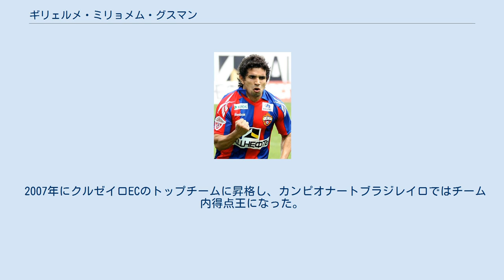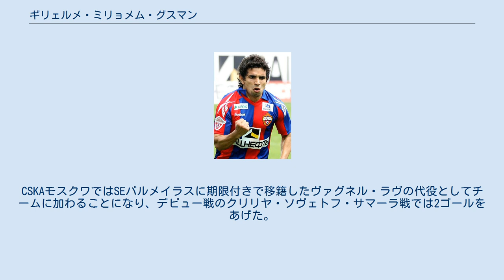ギリェルメ・ミリョメム・グスマン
ギリェルメ・ミリョメム・グスマン（Guilherme Milhomem Gusmão、1988年10月22日 - ）は、ブラジル・マラニョン州インペラトリス出身のサッカー選手。
アメリカ・ミネイロ所属。
 2007年にクルゼイロECのトップチームに昇格し、カンピオナートブラジレイロではチーム内得点王になった。
2008年にはさらに得点数を増やし、得点ランク5位に入る18得点を記録した。
 2009年2月、ウクライナ・プレミアリーグのFCディナモ・キエフへ移籍し、5年契約を結んだ。
クレーベルとのトレードという形となり、クルゼイロECにはさらに移籍金900万ユーロが支払われている。
 2009年8月29日、FCディナモ・キエフにアンドリー・シェフチェンコが加入したため、余剰戦力とみなされ、PFC CSKAモスクワに1年間の契約で期限付き移籍した。
またこの契約には、シーズン終了後に完全移籍に変更できるオプションも付けられた。
CSKAモスクワではSEパルメイラスに期限付きで移籍したヴァグネル・ラヴの代役としてチームに加わることになり、デビュー戦のクリリヤ・ソヴェトフ・サマーラ戦では2ゴールをあげた。
 2011年3月、アトレチコ・ミネイロに完全移籍した。
FCディナモ・キエフへは移籍金600万ユーロ（約6億8900万円）が支払われた。
 2016年1月19日、SCコリンチャンス・パウリスタへ移籍。